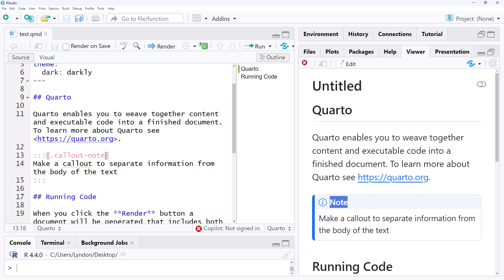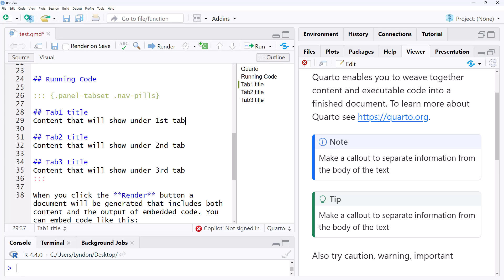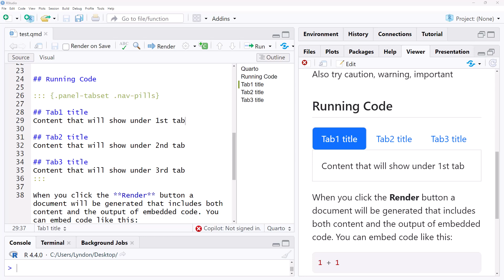Quarto HTML tips - Dark mode, callouts, tabs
In this video I give 3 quick Quarto tips, showing you how to add dark mode, callouts (notes, tips, warnings etc), and HTML tabs to your Quarto HTML documents and websites.

[0:00] Introduction
[0:20] Dark mode
[1:27] Callouts
[2:48] HTML Tabs